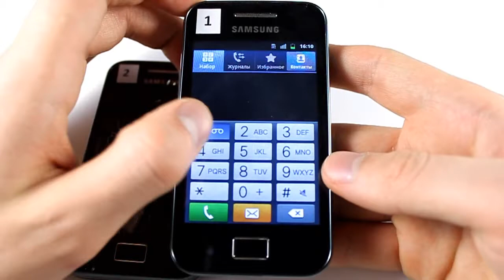TechnoCrash#43: Samsung Galaxy Ace: after all the tests